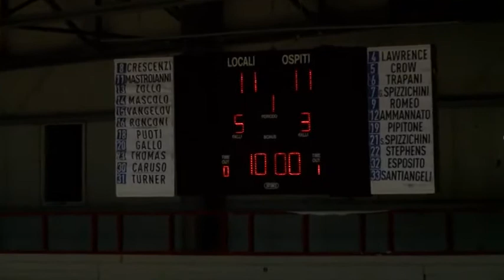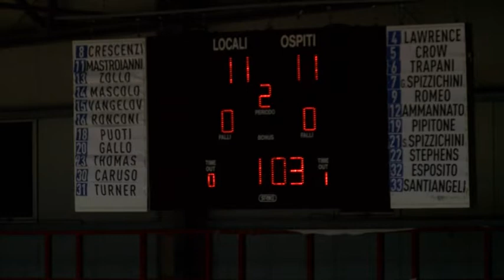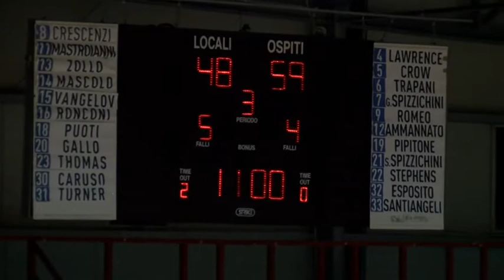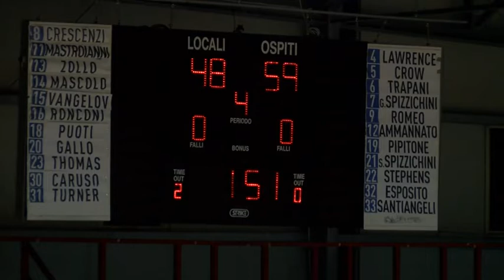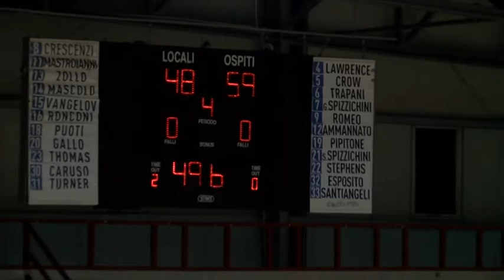Napoli vs. Scafati (Quinton Stephens #22 11pts, 10rebs)